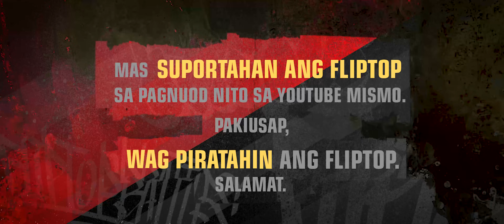FlipTop - Vitrum vs Pen Pluma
FlipTop presents: Ahon 12 @ D' mention, Buhay Parin City, Metro Manila, Philippines. December 2021. Filipino Conference Battle.

-VITRUM VS PEN PLUMA-